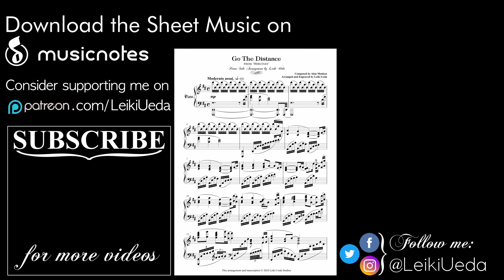Go The Distance - Disney's Hercules - Epic Piano Solo | Leiki Ueda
This video is made possible by my dearest patrons;
"Go the Distance" is a song from Disney's 1997 animated feature film Hercules. It was written by composer Alan Menken and lyricist David Zippel, and originally recorded by American actor Roger Bart in his film role as the singing voice of Hercules. American singer-songwriter Michael Bolton recorded a pop version of the song for the film's end credits, which was also included on his eleventh studio album All That Matters (1997). Puerto Rican singer and actor Ricky Martin performed the Spanish version of the song, both in the movie and in the credits; this version is included on Martin's album Vuelve. Both the song and its reprise featured in a stage production of Hercules, performed upon the Disney Wonder during 2007/2008.